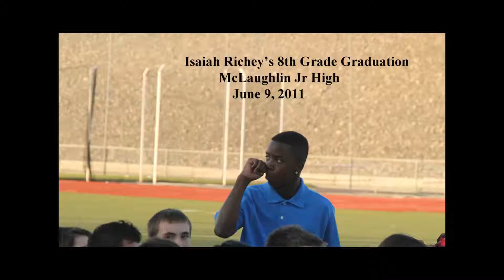Isaiah Richey's 8th Grade Graduation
McLaughlin Junior High June 9, 2011 in Pasco, WA.